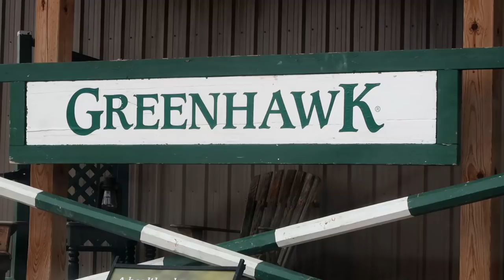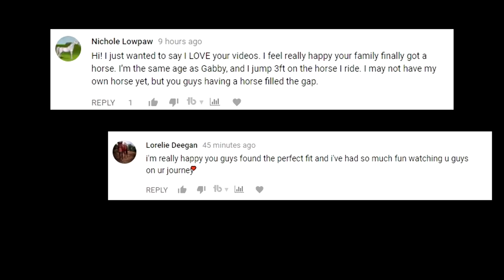HORSE TACK HAUL FOR OUR NEW HORSE! Day 306 (11/04/17)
TACK HAUL FOR OUR NEW HORSE!

DaybyDayVlogs
110 North Front Street - A3,
Suite #213
Belleville, Ontario, K8P 0A6
Canada